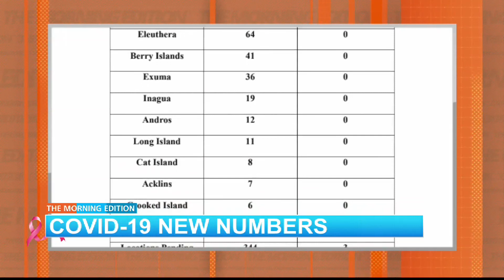Covid-19 New Numbers